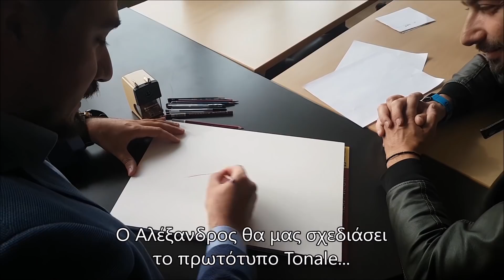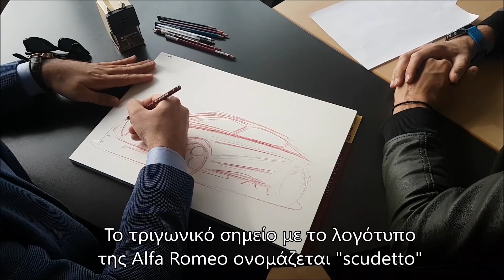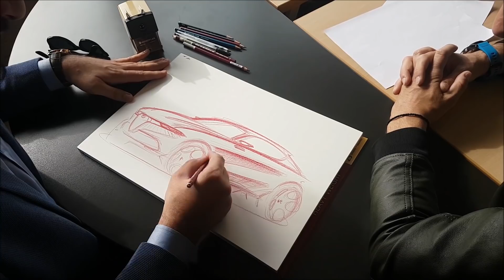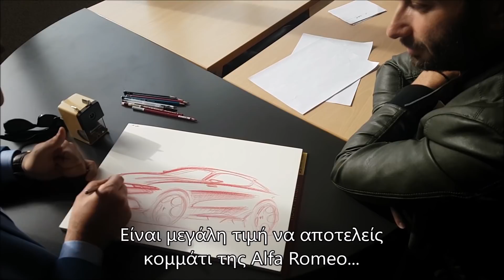Ο Έλληνας που σχεδίασε το νέο SUV της Alfa Romeo Tonale || Αλέξανδρος Λιώκης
Ο Αλέξανδρος Λιώκης είναι σχεδιαστής της Alfa Romeo και εργάζεται σε αυτήν από το 2013. Έχει σπουδάσει στην Κοζάνη, έχει συνεχίσει τις σπουδές του στην Ιταλία και έχει σχεδιάσει την Alfa Romeo Tonale.

Η Tonale είναι ένα πρωτότυπο SUV που παρουσιάστηκε στην έκθεση αυτοκινήτου της Γενεύης και θα είναι το νέο μοντέλο της Alfa Romeo που θα δούμε το 2020 στους δρόμους.

Τον συνάντησα στην Αθήνα και μιλήσαμε για τη ζωή του, τη σχέση που έχει με την Alfa Romeo, τις σπουδές του και πολλά άλλα ενδιαφέροντα πράγματα από την καθημερινότητά του.

Όπως θα δείτε, ο Αλέξανδρος Λιώκης, σε μόλις 5 λεπτά, σχεδίασε στο χαρτί τη νέα Tonale και μας έδειξε τις γραμμές που θα έχει το νέο μοντέλο της ιταλικής φίρμας που θα έχει ελληνική υπογραφή!

Η συνέντευξη έγινε στα γραφεία της λέσχης ΦΙΛΠΑ